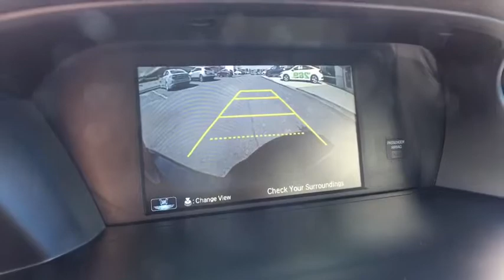2014 Honda Accord_Sedan Vestal, Binghamton, Ithaca, Johnson City, Big Flats, NY H524446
Used 2014 Honda Accord_Sedan available in Vestal, New York at Miller Auto Team. Servicing the Binghamton, Ithaca, Johnson City, Big Flats, NY area.